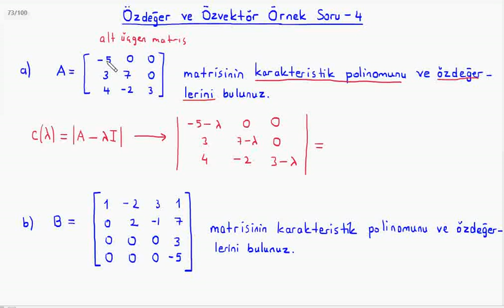Lineer Cebir : Özdeğer (Eigenvalue) ve Özvektör (Eigenvector) Örnek Soru-4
BUders üniversite matematiği derslerinden lineer cebir dersine ait "Özdeğer (Eigenvalue) ve Özvektör (Eigenvector) Örnek Soru-4" videosudur. Hazırlayan: Kemal Duran (Matematik Öğretmeni) adresinden özgeçmişe ulaşabilirsiniz.